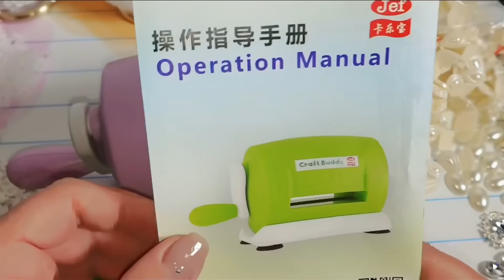Роскошные Новогодние игрушки